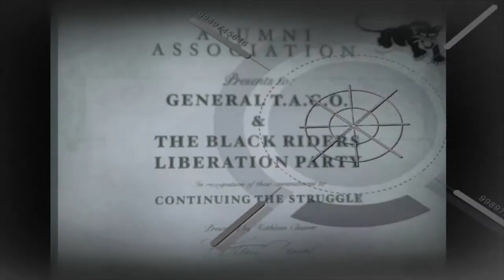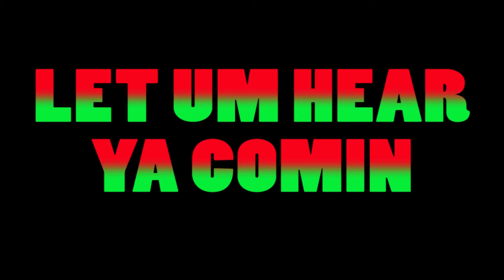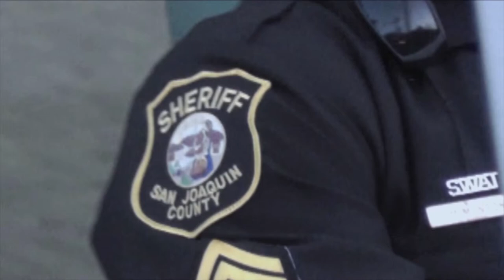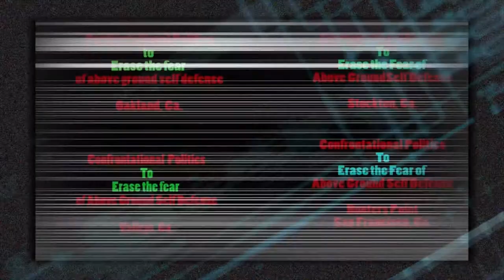LET UM HEAR YA COMIN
"LET EM HEAR YA COMING" WILL HIGHLIGHT THE DEVELOPMENT AND WORK OF THE BLACK RIDERS LIBERATION PARTY AS A WHOLE AND IN PARTICULAR THE OAKLAND, CA CHAPTER. THE FILM IS FOR THE MOST PART A DISPLAY OF "CONFRONTATIONAL POLITICS" A TACTIC CREATED BY THE PARTY'S CHIEF THEORETICIAN GENERAL T.A.C.O., AS A MEANS TO HEIGHTEN THE CONTRADICTIONS OF KKKAPITALIST OPPRESSION AND ORGANIZE THE PEOPLE BY CAPTURING THEIR IMAGINATION. THIS FILM WAS EDITED AND PRODUCED BY EARL BLACK PRODUCTIONS.

"let um hear ya  comin" INCLUDES FOOTAGE FROM:
 -OAKLAND, CA AT VARIOUS PROGRAMS AND EVENTS WITH ALLIES AND SYMPATHIZERS
 -VALLEJO, CA FIGHTING FOR JUSTICE FOR MARIO ROMERO
 -STOCKTON, CA FIGHTING FOR JUSTICE FOR JAMES RIVERA JR.
 -SAN FRANCISCO, CA FIGHTING FOR JUSTICE KENNETH HARDING JR AND THE AFRIKAN COMMUN(E)ITY IN BAYVIEW HUNTERS POINT.
 -THE FRAMING AND FALSE IMPRISONMENT OF ANTOINE THOMAS. BROTHER OF OUR PEOPLE'S COMMUNITY MEDICS COMRADE SHARENA THOMAS
 -MISCELLANEOUS FOOTAGE FROM LOS ANGELES, SAN DIEGO AND OTHER PLACES
 -AND MORE

 THERE WILL BE MEMBERS OF OAKLAND BLACK RIDERS LIBERATION PARTY AS WELL AS OTHERS SPEAKING

 WE WILL ALSO HAVE SPOKEN WORD, CONSCIOUS HIP HOP AND REGGAE PERFORMANCES AT THIS EVENT AS WELL

 -MS. INCREDIBLE, FLY BENZO, ASKARI MWARI, E DA REF, AUDIOMATIC, JAH WAVE, AND MORE

 $8 AT THE DOOR $5 PRESALE.

 WHEELCHAIR ACCESSIBLE

Produced in cooperation with the families of
Kenneth Harding
James Rivera, Jr.
Antoine Thomas
Mario Romero
Gerald Huey
Guy Jareau

Labor Black and Brown
ILWU 10
Peoples Community Medics
and the people of
Oakland
Hunters Point
Stockton
Vallejo

Black Riders Liberation Party New Generation Black Panther Party for Self Defense